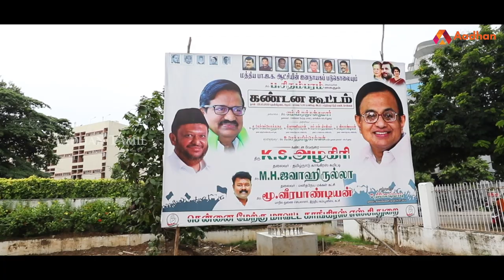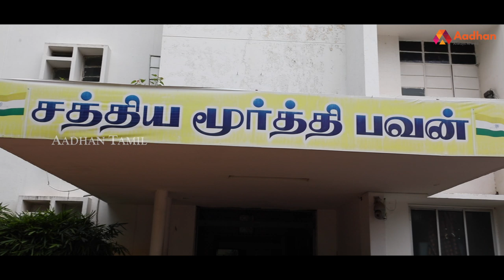வெறிச்சோடி காணப்பட்ட திமுக - காங்கிரஸ் கட்சி அலுவலகங்கள் | Dmk | Congress | Aadhan Tamil